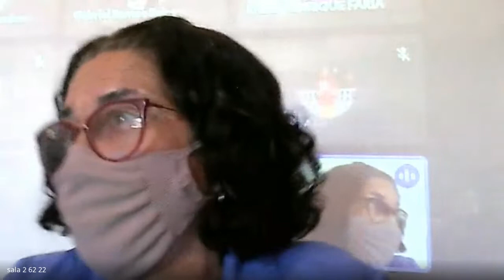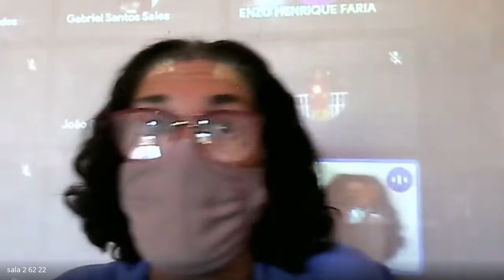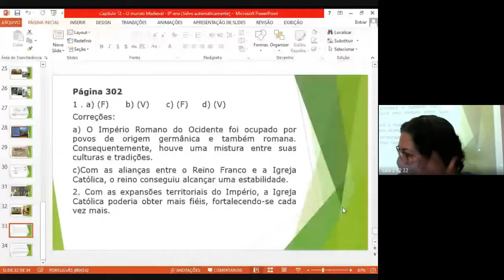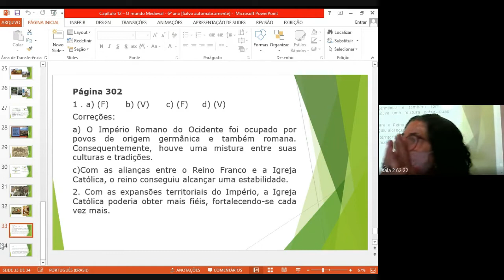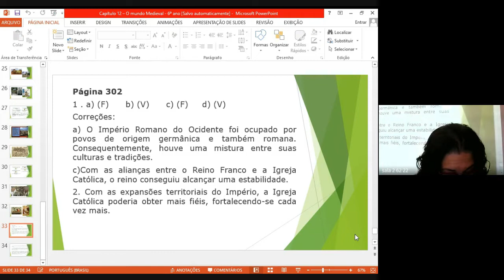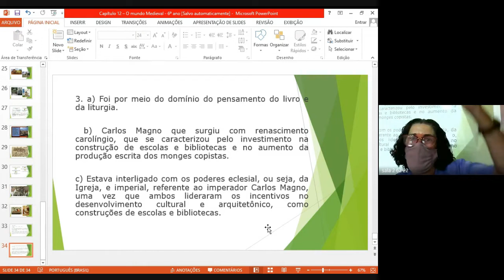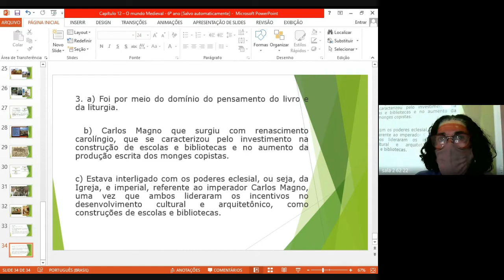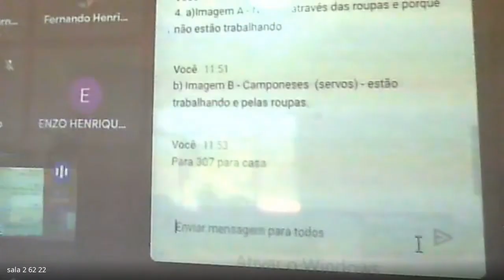62 HISTORIA 1